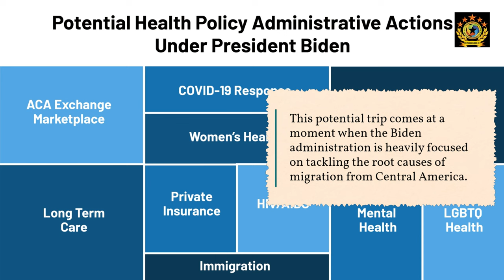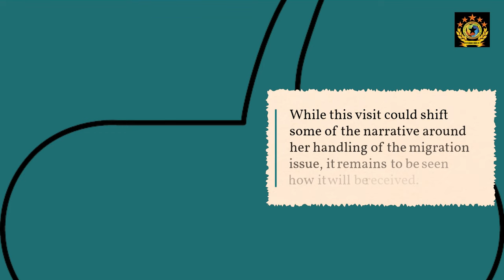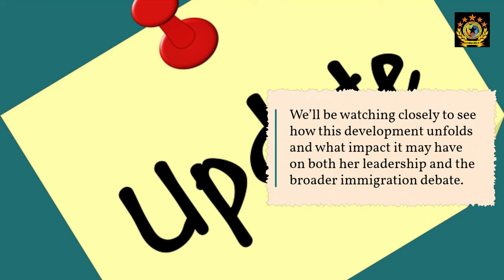Harris to Visit Southern Border Amid Criticism What’s at Stake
Vice President Harris is planning a key trip to the southern border, but will it be enough to address the growing criticism?